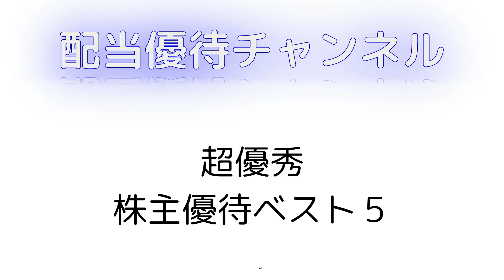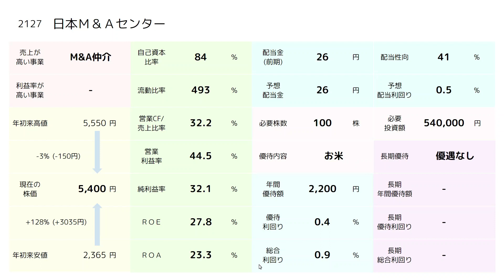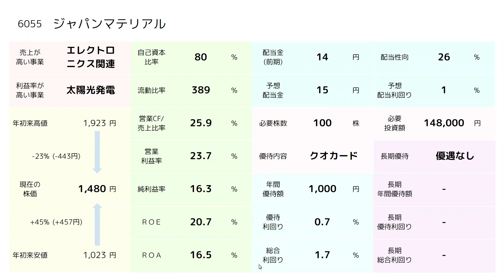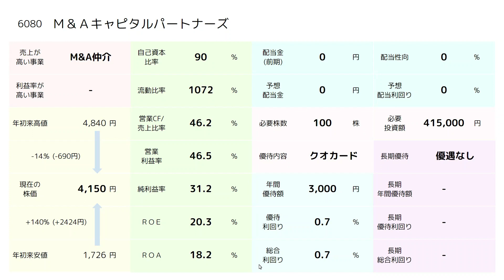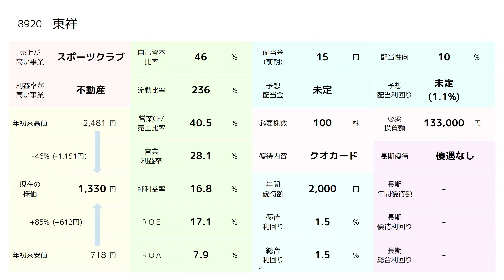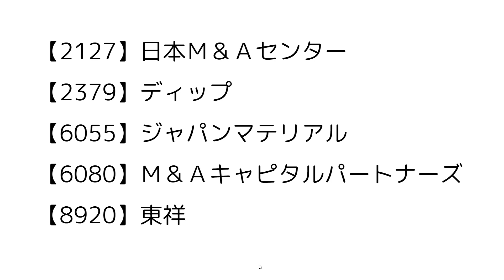【現金が多くて稼いでる】コロナを乗り切れそうな株主優待５銘柄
0:56【2127】日本Ｍ＆Ａセンター

3:11【2379】ディップ

5:13【6055】ジャパンマテリアル

7:18【6080】Ｍ＆Ａキャピタルパートナーズ

9:09【8920】東祥